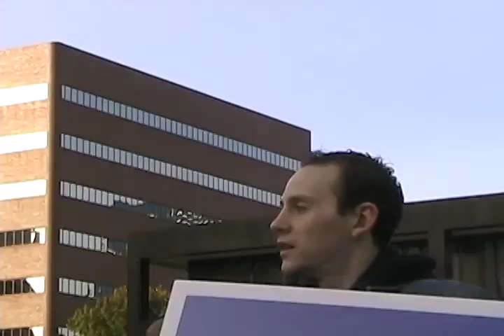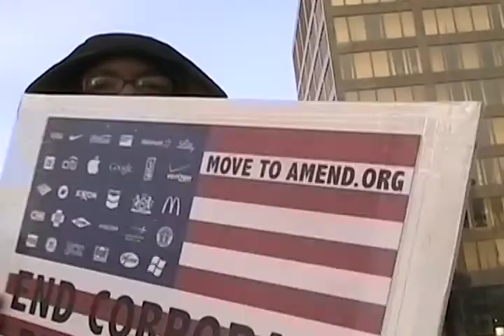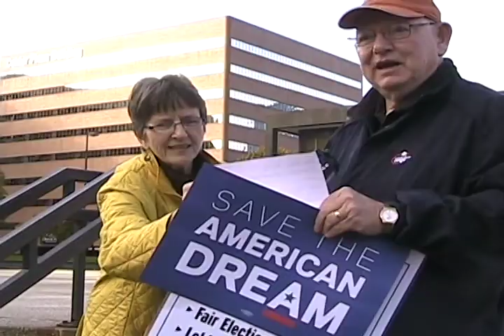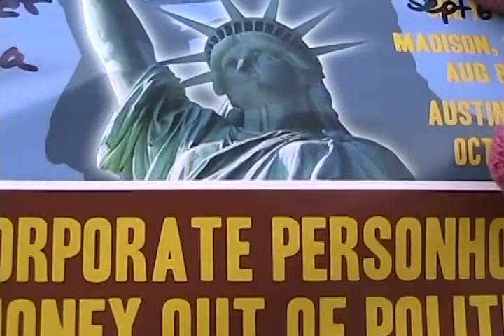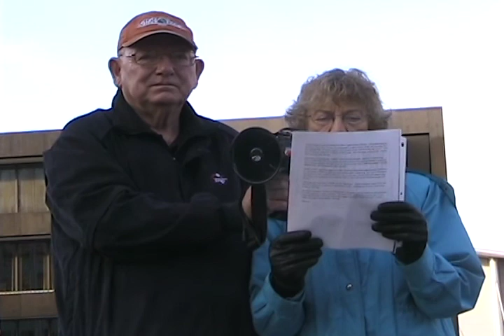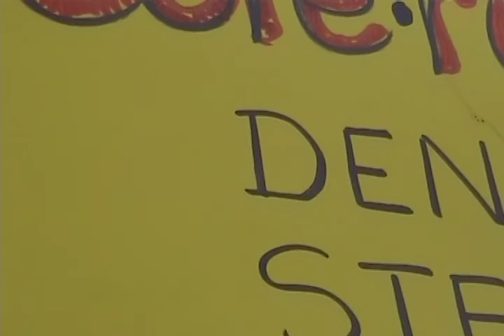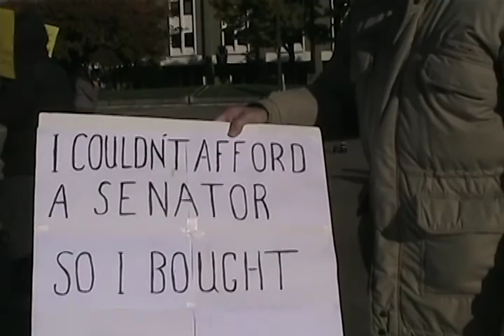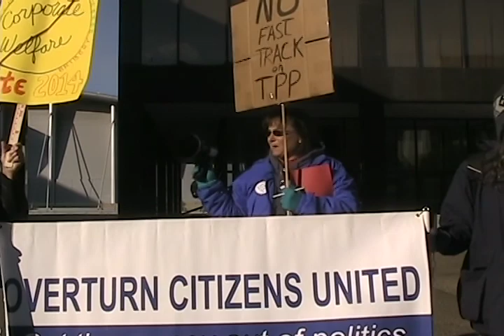Move to Amend: Why and How